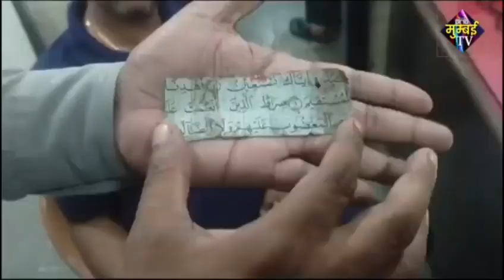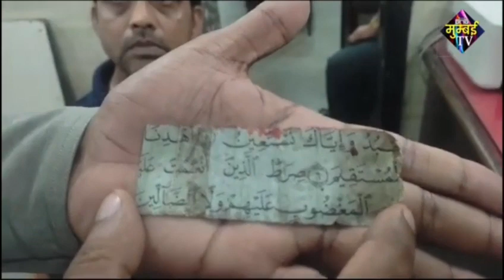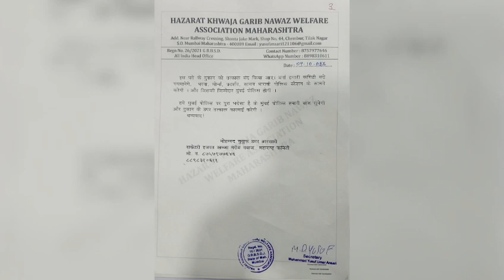Quran pak ki tohin kar ne wali dukaan 24 ghante mein dukaan band